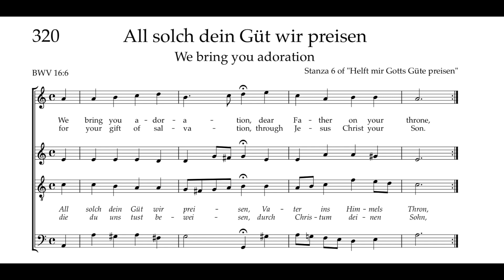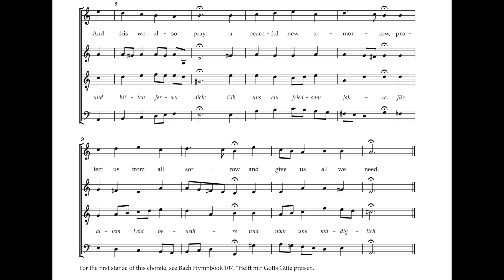Bach Hymnbook 320 (BWV 16:6) All solch dein Güt wir preisen